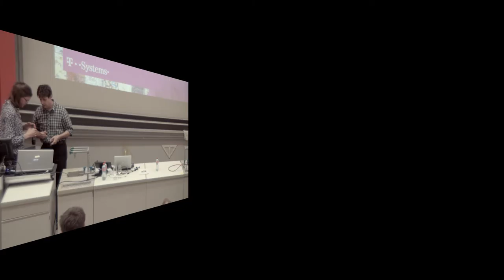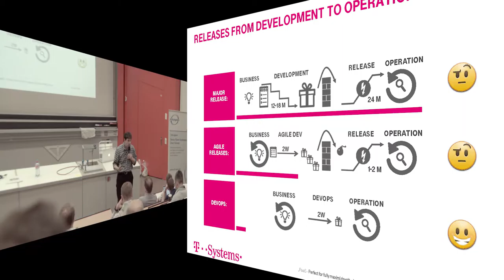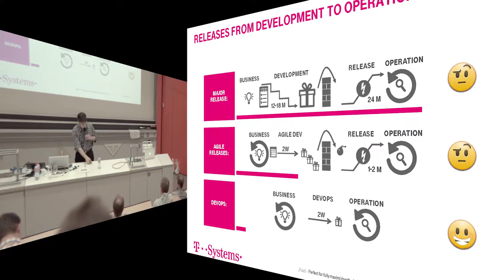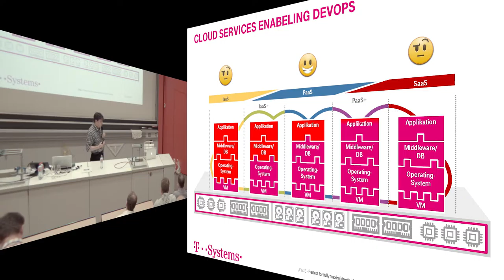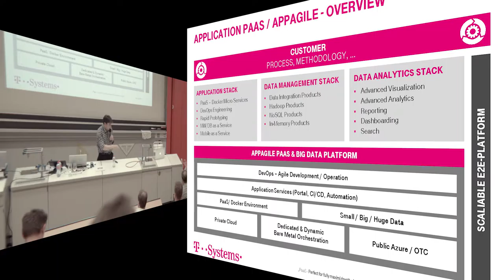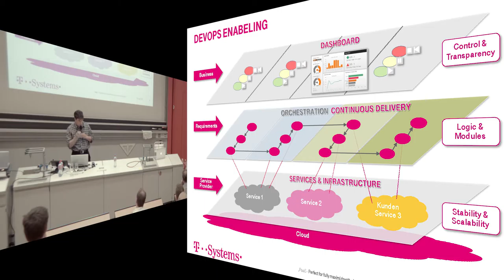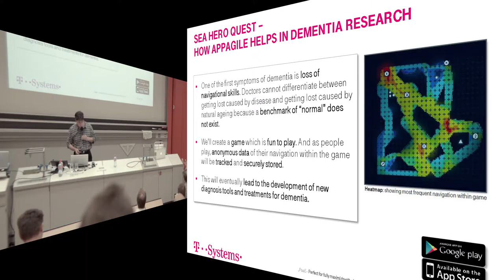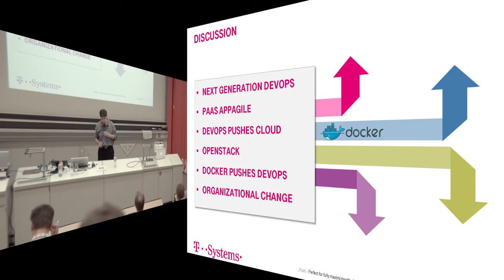PaaS - Perfect for fully maximizing the benefits of DevOps - Open Cloud Day 2016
Steven Henzen, Head of Innovations & Technology, T-Systems Switzerland
"PaaS  - Perfect for fully maximizing the benefits of DevOps"
The DevOps movement has enabled organizations to leave behind months-long pro
curement cycles and instead get the infrastructure they need in a matter of hours, or
even minutes. While many organizations have benefited from this automation, even
greater  gains  can  be  realized  when  the  application  development  and  hosting  plat
form  provides  capabilities  further  up  the  stack.  Automated  workflows  and  tooling
help developers access what they need, when they need it. With easy-to-manage pro
cesses and integration, developers can improve productivity and deliver apps faster.
A  shared  multi-tenancy  environment  lets  apps  scale  automatically  to  handle  peak
workloads.
Steven Henzen is Head of Innovation & Technology at T-Systems CH. He worked from 2000
to 2011 at SIX Group.
He  has  about  8  years  of  experience  in  software  development  with  a  deep  know-how  in
agile programming and 3 years as a Senior ICT Architect by the CTO for optimization the
ICT, after that he worked as an Senior Enterprise Architect at T-Systems CH and defined the
local cloud strategy and built up the new area for Innovation & Technology.
Between 2008 and 2010 he completed a Master’s in IT Reliability at ZHAW.
The Open Cloud Day 2016 is all about promoting open cloud technologies and the interoperability of clouds. We aim to bring together the companies and academic institutions and deepen the understanding of the latest trends and technologies in cloud computing.

On this day we bring together another important event in the area of Cloud Computing: the SDN Workshop! This is a joint activity between the Service Engineering Research Group of the ZHAW and SWITCH. The SDN Switzerland group meets biannually to promote and share knowledge and implement new applications in the area of Software Defined Networking in the cloud. The workshop allows a full picture of ICT approaches, industry solutions, innovations and research results on SDN. The group is mainly represented by Swiss entities however, research labs from around the world are invited and represented.